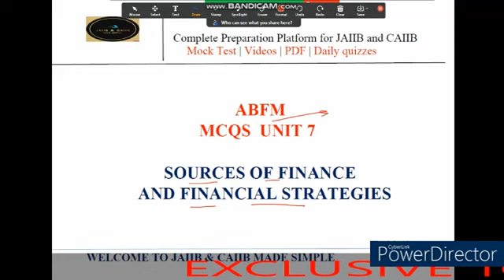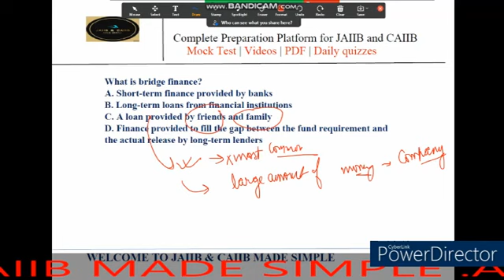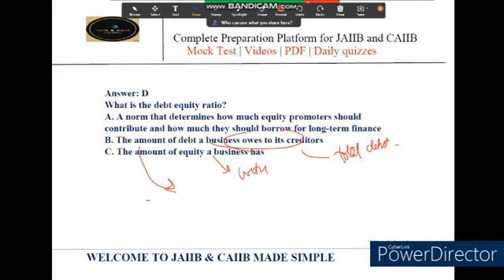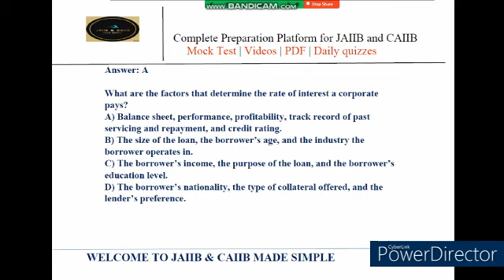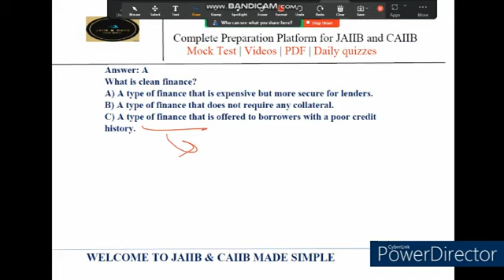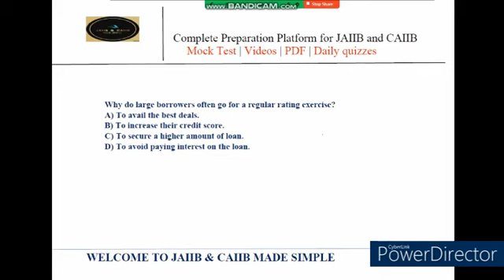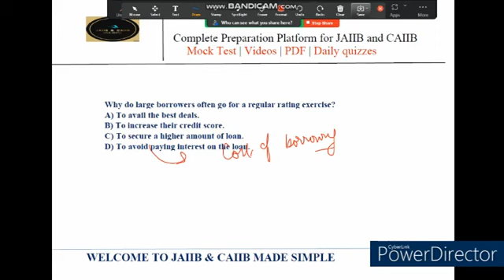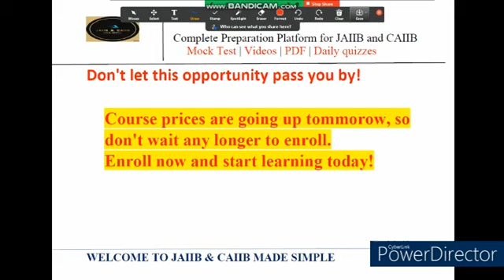🔴 LIVE || CAIIB || ABFM || UNIT 7 |` MCQS || LIVE DISCUSSION || APP LINK IN DESCRIPTION